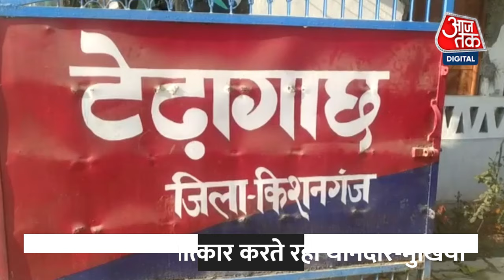Kishanganj News: UP की महिला से Bihar के थाने में दरोगा ने किया 8 दिन तक रेप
बिहार में एक बार फिर खाकी शर्मसार हुई हैं. ताजा मामला बिहार के किशनगंज जिले से जुड़ा है. जहां एक दरोगा ने 8 दिन तक एक यूपी की महिला से रेप करता रहा